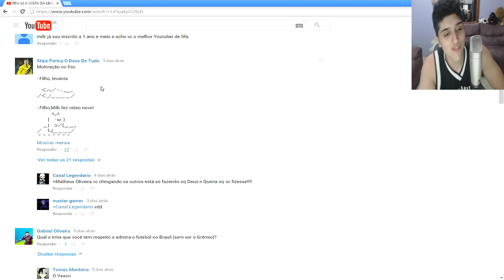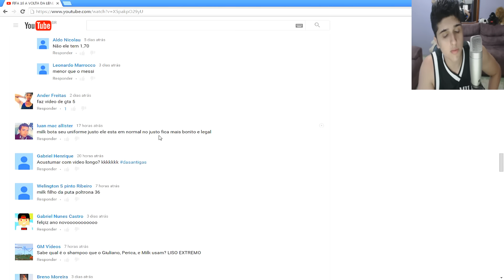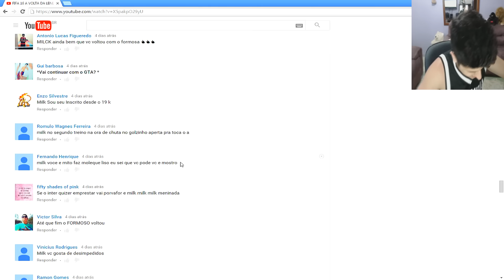FIFA 16 A VOLTA DA LENDA - CHUTA MILKÃO!!!! #02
David Guetta  Showtek   Bad ft Vassy (Lyrics Video)

Dimitri Vegas  Like Mike vs Martin Garrix   Tremor (Original Mix)

Dimitri Vegas, MOGUAI  Like Mike   Mammoth (Original Mix)

Dubstep   ByeByeCopyright   Antoine Lavenant   Street Fighter (Dubstep Remix)

Dubstep   ByeByeCopyright   Droideka   Plethora

Dubstep   ByeByeCopyright   Niki Kofman   Maelstrom VIP

DVBBS  Borgeous   TSUNAMI (Original Mix)[1]

KDrew   Bullseye [100BPM]

Martin Garrix   Animals (Official Video)

Martin Garrix  Jay Hardway   Wizard (Official Music Video) [OUT
NOW]

Nicky Romero   Toulouse

Sway   Still Speedin' (Out Now) (Official Video  HD)

Martin Garrix   Animals (Gioni Trap Remix)

Diplo   Revolution (SEANBOBO REMIX)

Ookay   Starting Over (Lookas x Enzo Picardi Festival Trap Remix)

Flo Rida   GDFR (K Theory Remix)

Iggy Azalea   Black Widow (Delay Remix)

Lookas   Loko

David Guetta feat Nicki Minaj  Afrojack   Hey Mama (DISTO Remix)